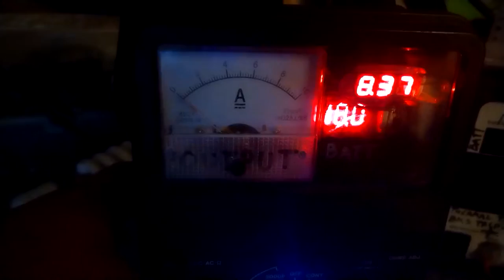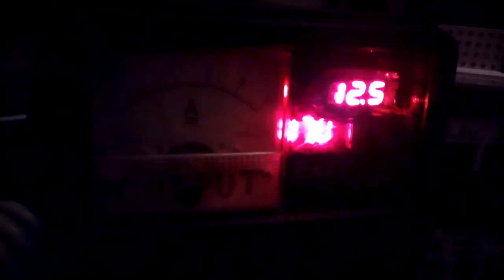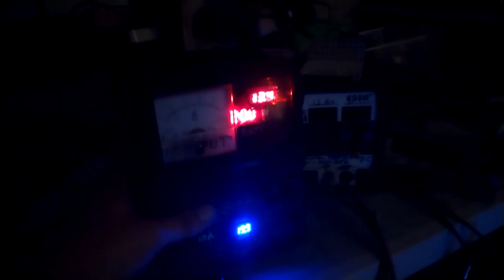Spark Gap Discharge vs 90W Halogen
Forgot I had this 90W Halogen. Probably much better load than the 300 watters and it puts out good light. Does not reach full brightness, but when I approach what appears to be over 50% it arcs. I can light up a room with much less wattage using LED's of course but I tried a couple LED loads. They don't light in the way you'd want and just give light in the form of hard arcs across the junctions. When trying to tune the L2 with parallel capacitance the output voltage goes way higher and no loads seem to tolerate it, and the 10kv caps I use eventually bust open.

Without a ground reference the scope probe in the air picks up what I think is the ZVS+flyback frequency (100Khz) in the form of a rising oscillation until the next cap dump, which starts off with the initial LC ringing at closer to 160KHz. You can actually see the half wave rectification in the sine holding the probes just right. When using an inductive loop on the scope to read the L2 waveform it shows up as the dominant 160Khz or so LC tank ringing, with about a 10MHz ringing over top of it. As the 160KHz ramps down, a small spike can be seen close to the peaks of each swing, followed by yet another peak amplitude of the 10MHz ringing before it damps down. This particular MHz ringing raises and lowers in amplitude when varying the L1 tuning. Might be interesting either tuning the ZVS to run at the LC tank frequency or use my other supply where I can vary the frequency directly. The problem is neither supply will probably work well at 160KHz.

To be clear I don't think this is showing some kind of gain or anything, but what appears to be a fairly decent conversion (without actually down-converting) that runs the bulb better than I'd have guessed aside from the arcing. I tried 3 bulbs in series and they still arced. It's possible to just run the L2 output to another spark gap and have it fire a step down transformer but it seems better to do it at the main coils. There are various promising things to try with a setup like this if only to at least attempt a high efficiency converter using SG discharge.